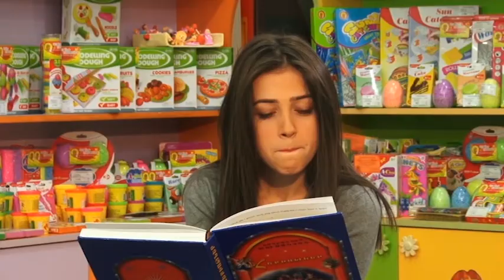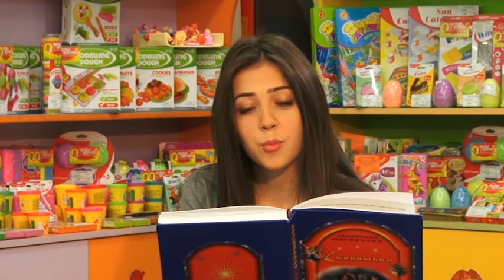«Պստիկ-ճստիկ»-ը Նարինե Դովլաթյանի հետ, Tsayg.am